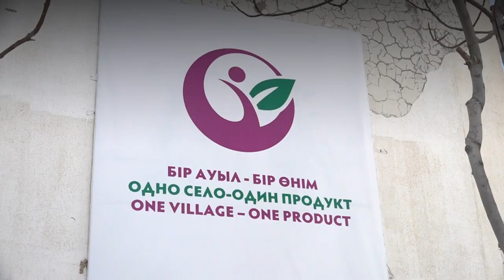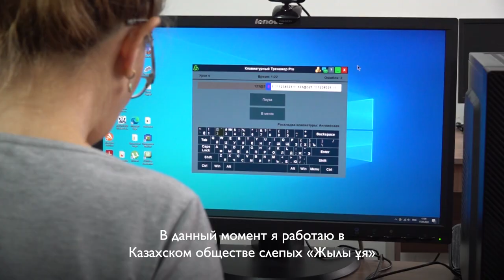Расширение возможностей заработка для казахстанцев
После пандемии жители Казахстана обретают новую надежду и стабильность благодаря программам профессиональной подготовки, новым возможностям для бизнеса в сельской местности и программам стажировок, поддерживаемым АБР через Фонд солидарности COVID-19,

Эта инициатива открыла новые перспективы для тысяч людей, включая женщин, людей с ограниченными возможностями и тех, кто столкнулся с безработицей из-за пандемии.

Перед лицом невзгод жители Казахстана вооружились новыми навыками и перспективой светлого будущего.

Части
0:00 – Фонд солидарности COVID-19 АБР для Казахстана
0:19 – Наставничество Центра развития женского предпринимательства
0:56 – Возможности для бизнеса в сельской местности
1:46 – Программы стажировок для безработных и уязвимых слоев населения
2:26 – Поддержка АБР экономического развития Казахстана